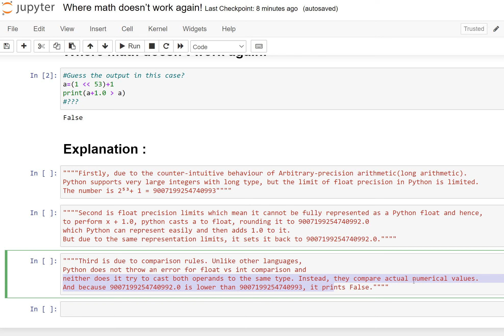Day 103 : Where math doesn’t work again! -- Python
Python Book for the beginner